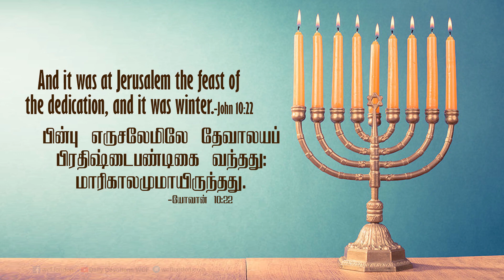யோவான் 10:22- John 10:22- DD -2nd February 2020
யோவான் 10:22 "பின்பு எருசலேமிலே தேவாலயப் பிரதிஷ்டைபண்டிகை வந்தது; மாரிகாலமுமாயிருந்தது."
1)  யோவான் 10 : 1 முதல் 21 வசனங்கள் செப்டம்பர் மாதத்திலும் மூன்று மாத இடைவெளிக்குப் பின் இந்த பண்டிகை டிசம்பர் மாதத்திலுமாய் உள்ளது.
2) தேவாலய பிரதிஷ்டை பண்டிகை என்று சொல்லும்போது வரலாற்றை சற்று திரும்பிப் பார்ப்போம் கிறிஸ்துவுக்கு முன் 170 வருடங்களுக்கு முன் ஆன்டிகஸ் எப்பிபணிஸ் என்ற சீரிய அரசன் 40,000 யூதர்களை கொன்றும் 40,000 யூதர்களை அடிமையும்படுத்தினான்.
3) மட்டுமல்லாது யூதர்கள் பண்டிகை கொண்டாட்டத்தை தடை செய்யும் விதமாக யூதர்கள் வெறுக்கும் பன்றியைக் கொன்று அதன் இரத்தத்தை பலிபீடத்தின் மேலும் தேவாலயமெங்கும் தெளித்து தேவாலயத்தை பரிசுத்த குலைச்சலாக்கினான்.
4) தேவாலயம் பரிசுத்த குலைச்சல் ஆனதன் நிமித்தம் தேவாலயத்தில் பலியோ பண்டிகையோ மூன்று வருடங்களாக அனுசரிக்கவில்லை .
5) யூதர்கள் இதன்பின் கிமு 167 இல் ஜூடாஸ் மெக்காபியஸ்/மக்காபியர்கள் அவர்களை விரட்டி தேவாலயத்தை சுத்தம் செய்து அதை பரிசுத்தம் செய்து யூதர்களின் கிச்லேவ் மாதம் 25ஆம் நாள் மறுபடியும் வெளிச்சம் உண்டாகக் விளக்கேற்றி ஆலயத்தை பிரதிஷ்டை செய்தனர். இந்த நாளை யூதர்கள் ஹனுக்கா என்ற பண்டிகையாக டிசம்பர் மாதத்தில் கொண்டாடுகின்றனர்.
நம் அன்றாட வாழ்வில் இந்த வசனத்தை எவ்வாறு பயன்படுத்துவது :
1) நாம் செய்யப்போவது மத்தேயு 5: 14 இல் நீங்கள் உலகத்துக்கு வெளிச்சமாயிருக்கிறீர்கள் என்றும், 1 கொரிந்தியர் 3 : 16 இல் நீங்கள் தேவனுடைய ஆலயமாய் இருக்கிறீர்கள் என்றும் சொல்லப்பட்டுள்ளது.
2) நாம் தேவன் வாழும் ஆலயமானால் நம்மில் உள்ள வெளிச்சத்தை பரிசுத்த குலைச்சலாக்கியது யார்?.
3) நம்மிடம் உள்ள பரிசுத்த குலைச்சல்களை நீக்கி நம்மை காண்பவர்களை தேவனது வெளிச்சத்தை காணும்படி நம்மை தேவனுக்கு ஒப்புக்கொடுக்கும்படியான ஒரு பிரதிஷ்டை நாளாக இந்த நாள் அமைய ஜெபிப்போம்.
ஜெபம்
நல்ல ஆண்டவரே, இந்த செய்தியை கேட்டு கொண்டிருக்கும் ஒவ்வொரு சகோதர சகோதரியும் தங்கள் வாழ்க்கையில் எந்த ஒரு பரிசுத்த குலைச்சல் இருந்தாலும் அவைகளை எல்லாம் சுத்தம் செய்து மறுபடியுமாய், அவர்கள் ஹனுக்கா என்று சொல்லி வெளிச்சம் ஏற்றுவது போல, பரிசுத்த ஆவியானவரின் வெளிச்சம் எங்களுக்குள் பிரகாசமாய், எங்களை காண்பவர்கள் அந்த வெளிச்சத்தை காண கூடியதாய் தேவன் எங்களை மாற்ற ஒப்பு கொடுத்து இயேசு கிறிஸ்து என்னும் இனிய நாமத்தினால் வேண்டுகிறோம் எங்கள் ஜீவனுள்ள வல்ல பிதாவே ஆமென்.
1) There was a time gap of three months between the incidents in John 10:1-21 to John 10: 1-22. Jews celebrated the ‘feast of dedication’ as Hanukkah.
2) The story behind this feast was as below: Antiochus IV (Epiphanes), the king of Syria, captured Jerusalem in 170 BC approx and desecrated the Temple by offering the sacrifice of a pig on an altar to Zeus. He killed around 40,000 Jews and took 40,000 as captives.
3) In 167 BC, Judah Maccabee/Maccabees fought against and drove them away. For three years since the temple was defiled no sacrifice or feast was held.
4) The details of this incident is recorded in the books of Maccabees I & II which is included in Roman Catholic Bible but not in our Bible since these two books were not written under the guidance of the Holy spirit.
5) After Maccabees took over, on the 25th day of the Hebrew month called Kislev, they cleansed the whole temple, made it holy again and celebrated it by rededicating the temple by lighting the lamps spreading light.
6) Even today the Jews celebrate Hanukkah called as the ‘festival of lights'.
How to apply this verse in our daily life :
1) The Jews celebrate Hanukkah to show forth the world how the defiled Lord’s temple was cleansed, was made holy, bringing back light, making it a dwelling place of the Lord and proclaiming what the Lord has done.
2) Today you and me are a temple for the Lord which is affirmed in I Corinthians 3:16.
3) What is that defiling, the holiness of your temple?Who allowed to defile the holiness?.
4) So remove all that defiles the holiness of your temple allowing the light of the Lord to fill you since you are the light of the world as told by Jesus in Matthew 5:14.
5) Let us submit to GOD to be this day as the feast of dedication and so that whoever sees you will see Christ.
Prayer
Dear Lord, cleanse us of all the things that defile us. Once again just like Hanukkah, the ‘feast of lights’, let the light of the holy spirit shine within us, so that others may see the light in us. We commit unto you and help us. In Jesus name we pray, Amen.